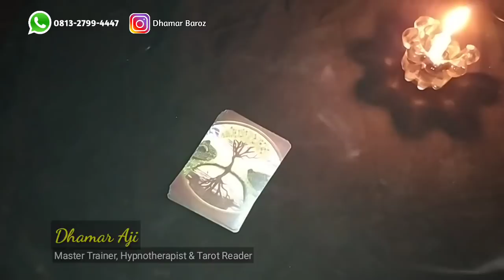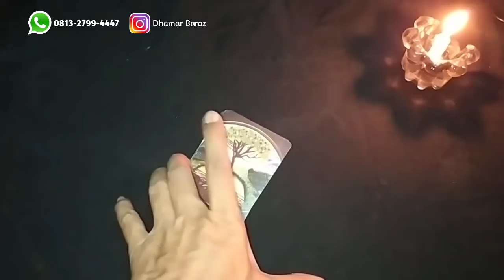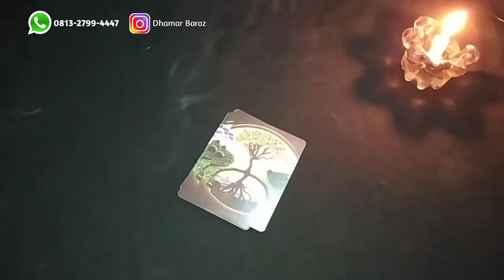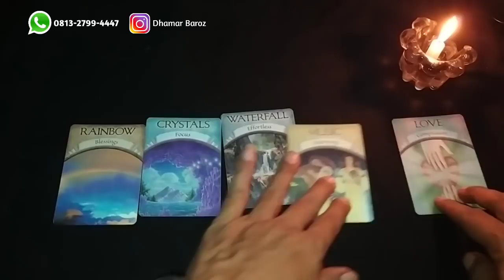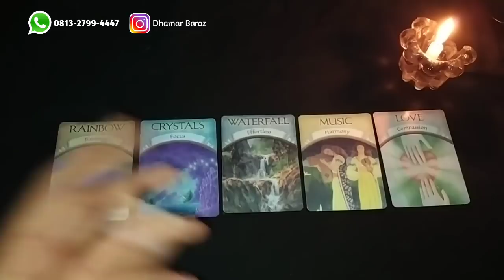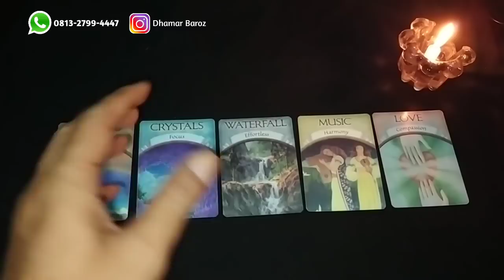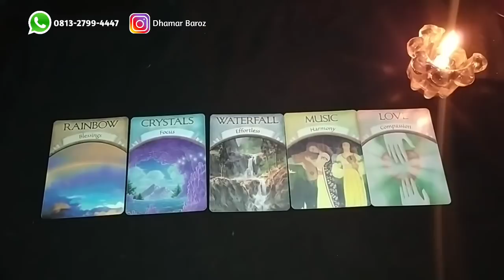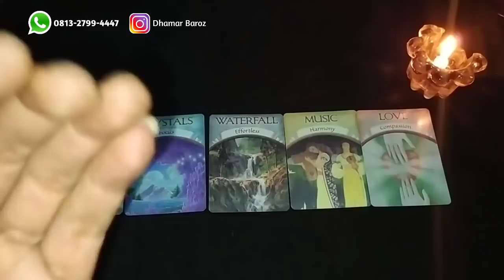BACA TAROT (Timeless) - Tanda Seseorang Segera Dipertemukan Dengan Jodohnya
Kami Melayani :
1. Tarot Reading (Tarot Spiritual & Psikologi)
2. Konsultasi Jodoh, Asmara, Keluarga, Usaha
3. Privat Hipnotis, Hipnoterapi & Tarot
4. Hipnoterapi (Penyembuhan jarak jauh)
5. Penyembuhan Ajaib (Medis & Non Medis)
6. Pembersihan Energi & Buka Aura
7. Membuka Sumbatan2 Rejeki (Untuk kelancaran jodoh, rejeki, usaha & bisnis Anda)
8. Aktivasi (Ruwat) Nama
9. Ruwatan untuk berbagai hajat/keperluan